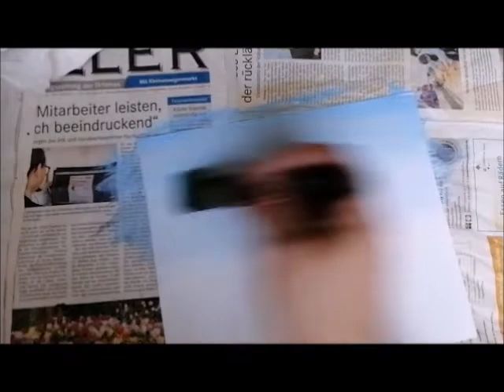Wie man ein Parr Japanische laub Bäume Malt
In Diesem Video Zeige ich euch wie man Am Einfachsten Japanische Laub Bäume malen kann, Falls Ihr Wünsche für Künftige Video s habt dann, Schreibt sie mir in die Kommentare Likt das Video Teilt das Video und ihr könnt gerne ein Abo Da lassen und die Glocke Acktivieren um keine künftigen Videos mehr zu Verpassen.